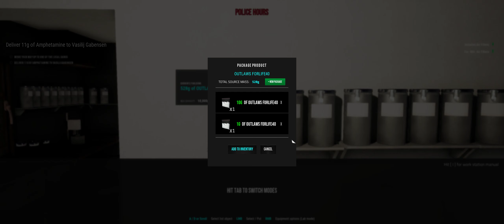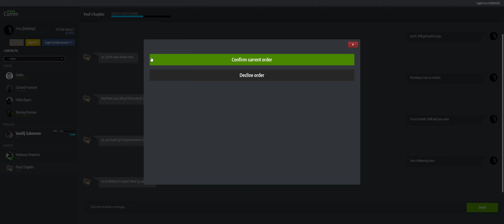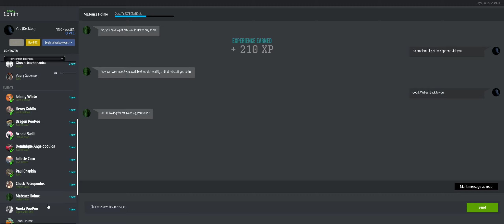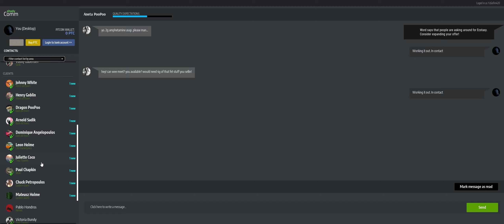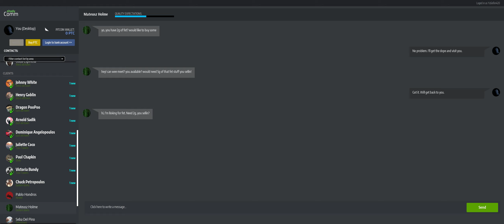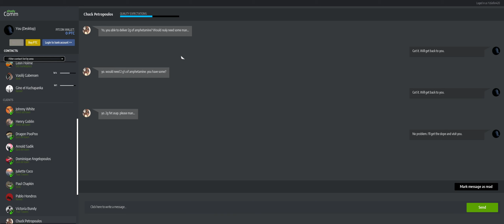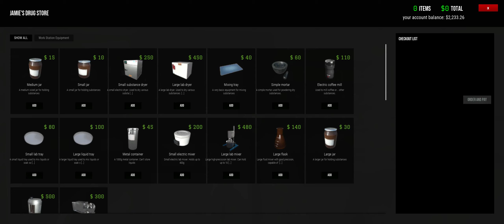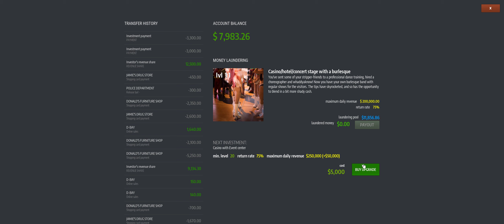DDS-EndGame-Modded-unlocking the hulu gang-series 15 ep 8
in this episode we will be unlocking the hulu gag aka psychedelic gang and their product so we can sell more drugs and have more drugs to mix with to make recipes.